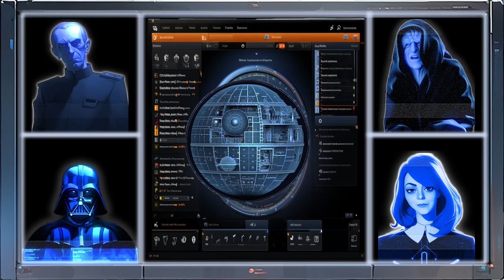Scrum Wars - Episode 3: Spikes? Yikes!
Ha'nah, ever the diligent pm, aims for a focused meeting. But between Tarkin's rebel spy obsession and the Emperor's undying wish for spikier aesthetics, it's, well... business as usual.